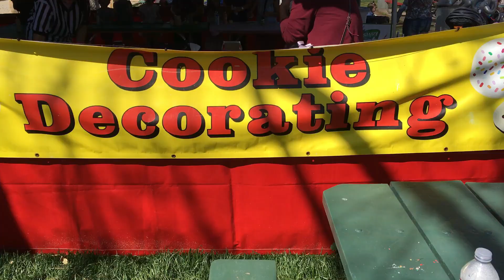Happy Easter Egg Hunt! at Irvine Railroad Park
We had a blast at the Easter Egg Hunt event over at Irvine Railroad Park in California!

Tom & Jerry